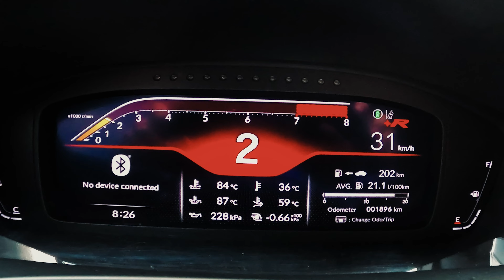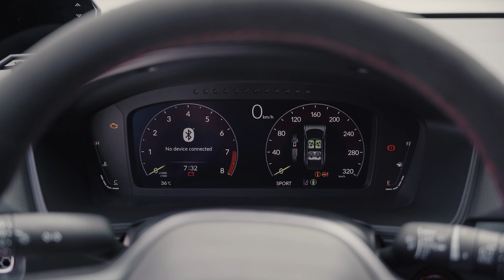Đánh giá Honda Civic Type R FL5: Liệu có xứng đáng để bỏ ra hơn 2,5 TỶ để sở hữu? | XSX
Nếu bạn thích video, nhớ ấn LIKE, ĐĂNG KÍ và BẬT CHUÔNG để nhận những thông báo về video mới nhất nhé. Chúng mình trân trọng từng lượt đăng kí của các bạn !!!

© Bản quyền thuộc về Xuân Siêu Xe
© Copyright by Xuân Siêu Xe Channel ☞ Do not Reup